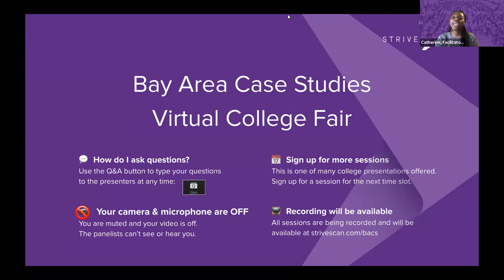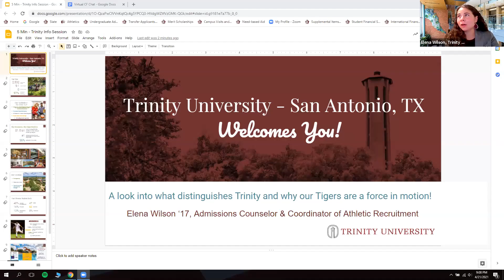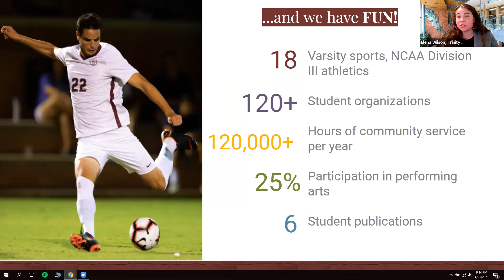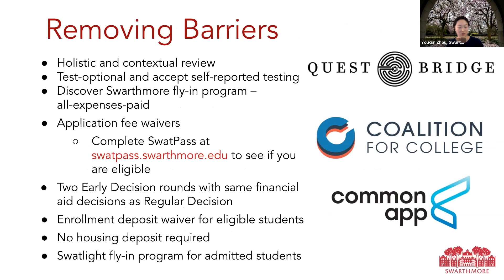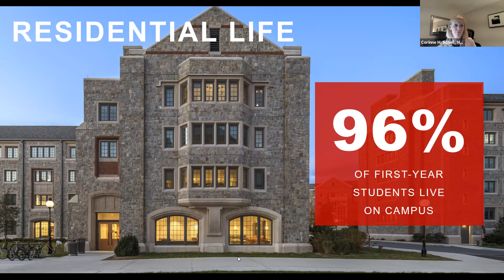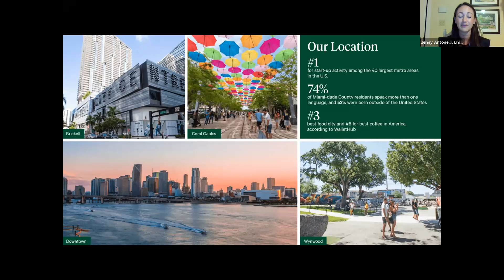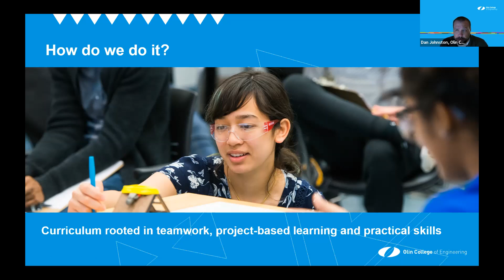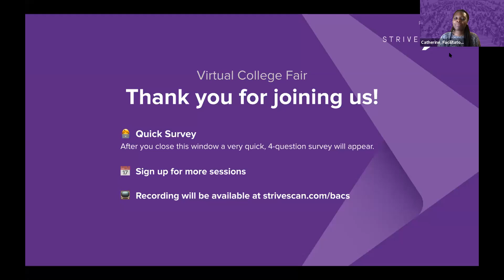Session A5 - Bay Area Case Studies - April 21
In this session, you will hear from the following institutions:

Trinity University
Swarthmore College
Marist College
University of Miami
Olin College of Engineering